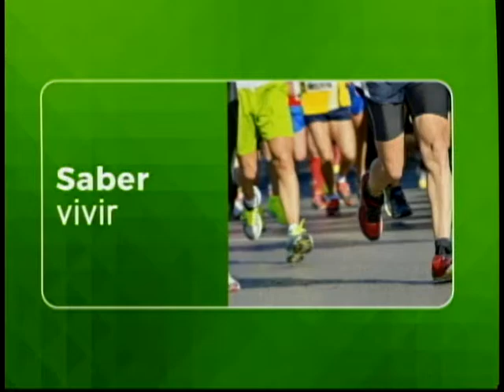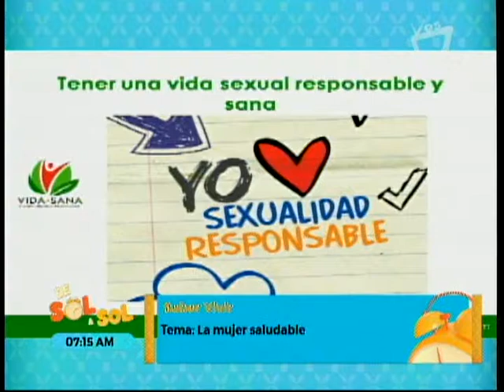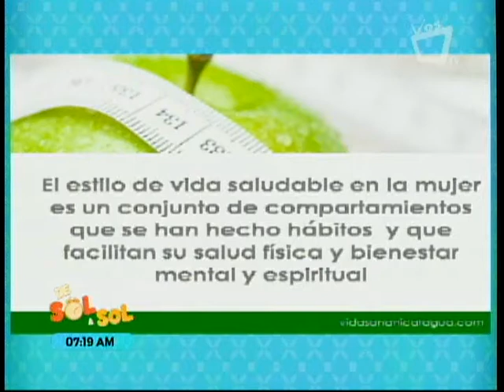La Mujer Saludable - REVISTA DE SOL A SOL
La Dra. Paula Andrea nos habla sobre los habitos alimenticios para ser una mujer saludable, en nuestro sagmento Saber Vivir.